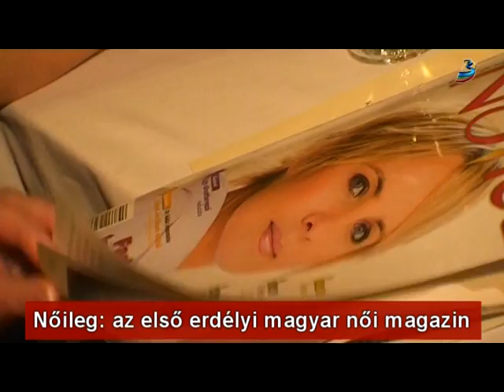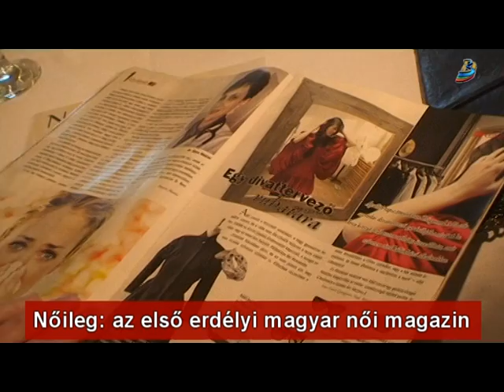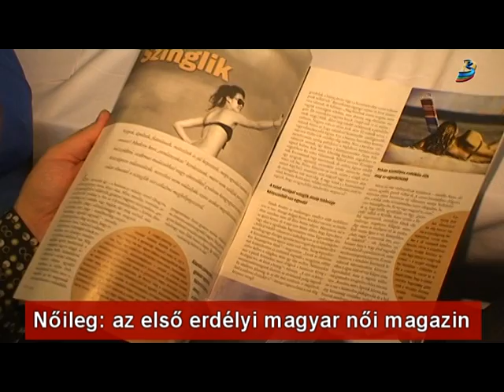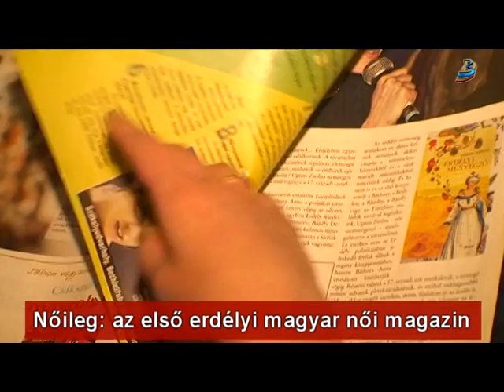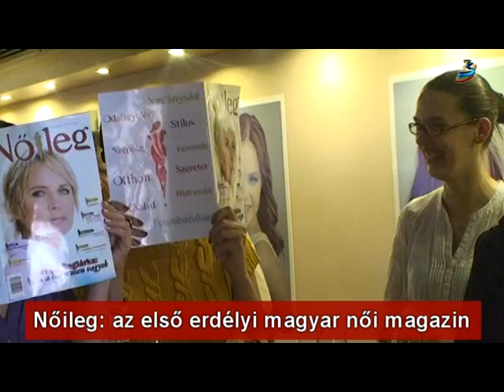Nőileg: megjelent az első erdélyi magyar női magazin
Helyet követelnek maguknak az erdélyi nők a sajtókiadványok piacán is: megjelent az első erdélyi női magazin, a Nőileg. Az ötlet Székelyudvarhelyen született, a helyi újságírókhoz kolozsvári, marosvásárhelyi, sepsiszentgyörgyi, csíkszeredai, aradi kollégák csatlakoztak. Kimondottan saját tartalommal jelentkezik a havi lap, amelyet hétfőtől 9 megyében, az újságárusoknál lehet megvásárolni.